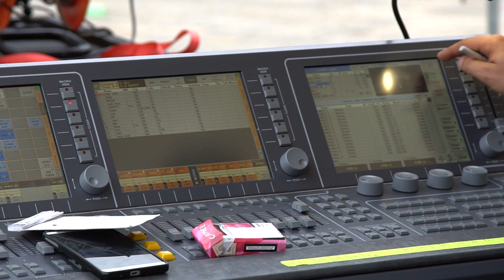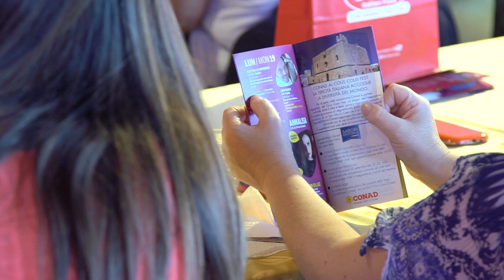Paolo Conti film Couscous fest San Vito Lo Capo 2016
Semola di grano, cotta a vapore, servita con delle verdure di stagione, spezie, carne o pesce, Il Cous Cous il Piatto della Pace.
Si è conclusa a San Vito Lo Capo (TP) che nel corso dei secoli ha fatto i conti con le civiltà che hanno attraversato e dominato la Sicilia, tra cui gli arabi,
la 19° edizione del Cous Cous Fest, dieci giorni di spettacoli eventi e degustazioni di ogni che, dal 16 al 25 settembre.
Una festa di sapori e civiltà che celebra il valore delle differenze con sfide di cucina, incontri e concerti,
che ha contribuito a rendere questa cittadina di case bianche e spiagge cristalline una destinazione amatissima.
Per la prima volta hanno partecipato anche l'Angola con chef Kitaba, uno dei cuochi emergenti più importanti dell'Africa e il Perù con Rafael Rodriguez.
L'Italia è stata rappresentata da due chef di San Vito, Giorgio Graziano e Antonino Grammatico.
Durante i dieci giorni della rassegna, San Vito Lo Capo si è trasformata in un vero e proprio villaggio gastronomico con le tradizionali “case del cous cous”, insieme a tutti i dolci della tradizione siciliana.
In programma anche numerosi show cooking di chef stellati, Claudio Sadler, Giancarlo Morelli, Luigi Pomata, Filippo La Mantia, Sergio Barzetti, incontri con grandi personaggi del mondo enogastronomico, dalla foodblogger Chiara Maci alla chef e conduttrice Sonia Peronaci.
Inoltre concerti gratuiti con Alvaro Soler, Annalisa, Luca Carboni, Edoardo Bennato e Giusy Ferreri.